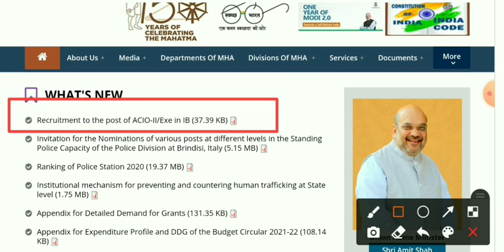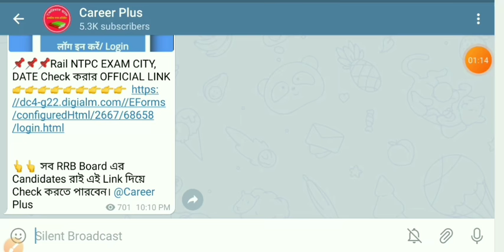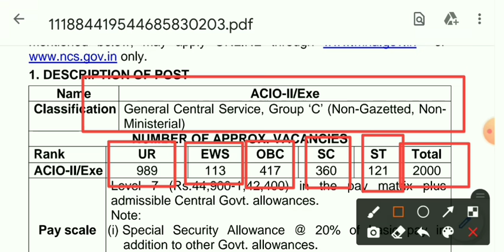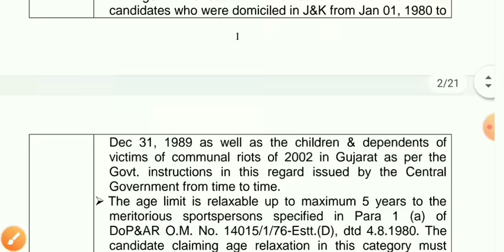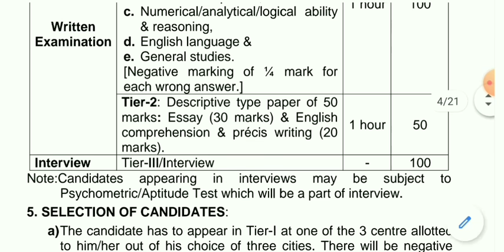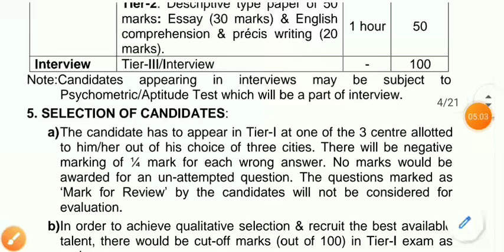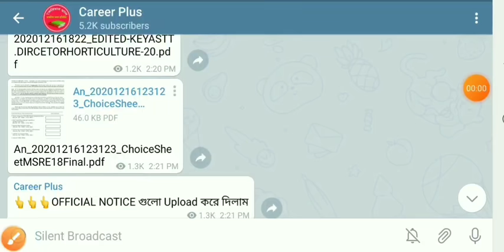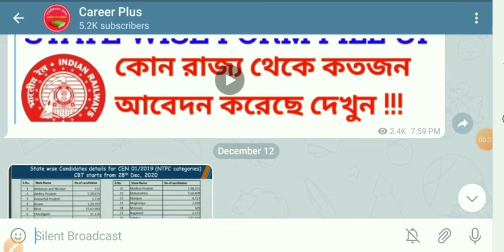📌 2000 টি শুন্যপদে বিরাট নিয়োগের বিজ্ঞপ্তি (OFFICIAL) | 🔥 IB 2000 ACIO Recruitment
👉উড়ান- Complete Batch Course for Miscellaneous Mains 2019-20: Rapid Revision Course for WBCS Prelims 2021: Batch B